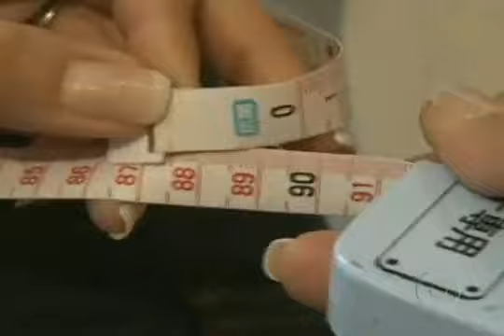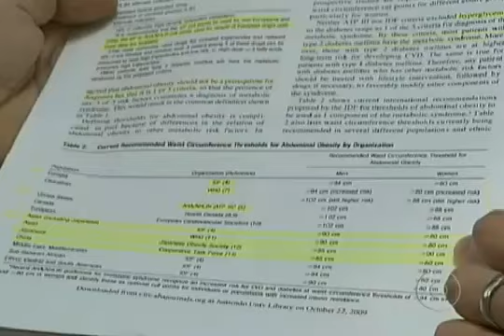japonês impõe limites rígidos para o tamanho das cinturas